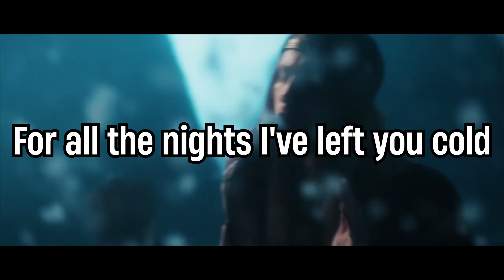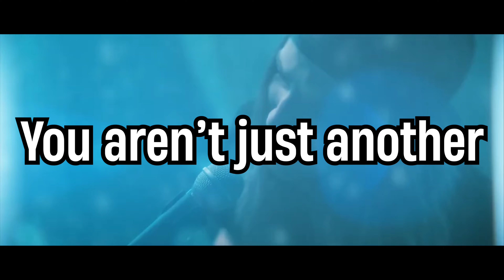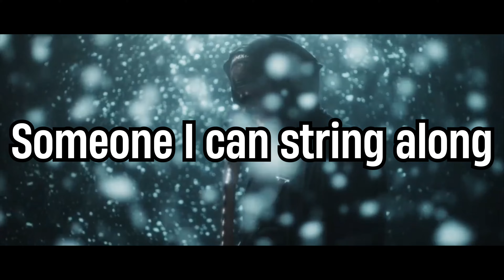Until I Wake - Cold Lyrics + Music Video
Until I Wake - Cold